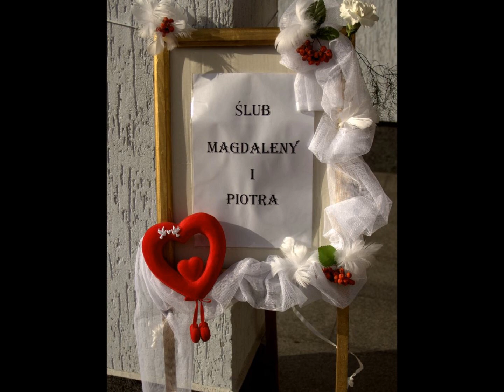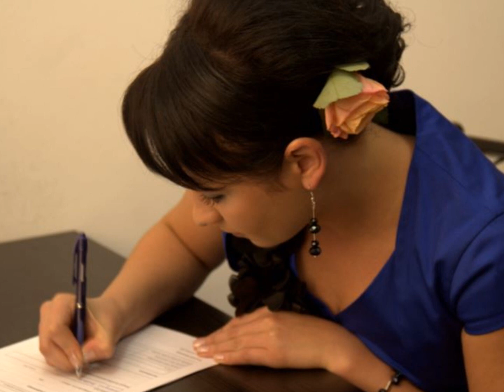Prezentacja ślubna Magdy i Piotra.wmv